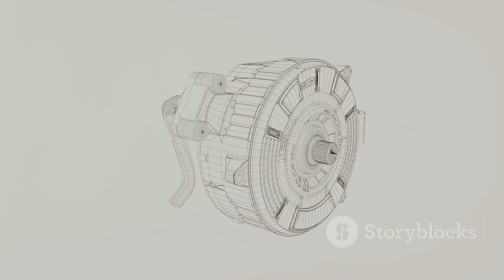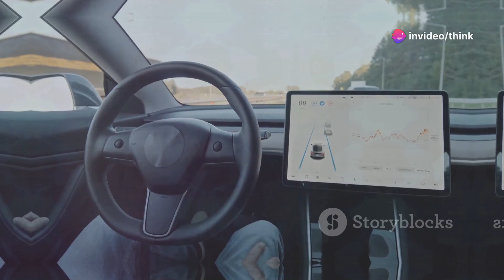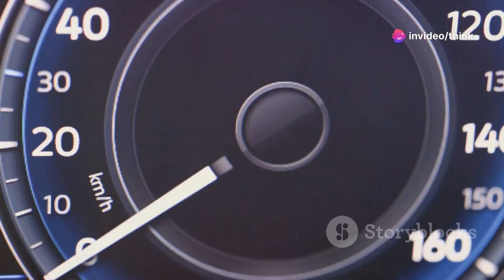How Chinese EV Giant BYD Is Taking On Tesla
Explore how BYD, a powerhouse from China, is challenging Tesla's dominance in the electric vehicle (EV) space! 🌍 Starting from their roots in battery manufacturing, BYD has rapidly expanded into producing stylish and affordable electric cars. With a keen focus on quality and technology, their vertical integration strategy—making their own batteries, motors, and chips—gives them a significant edge over competitors. Dive into their approach to vertical integration, market expansion, and innovative battery technology, including the Blade Battery. Discover how BYD is not just competing but outselling Tesla in China and expanding into new markets globally.

OUTLINE:

00:00:00 BYD Enters the EV Arena
00:00:53 BYD's Foundation for Success
00:01:59 BYD's Vertical Integration Strategy
00:02:59 BYD's Competitive Edge
00:04:03 Comparing BYD and Tesla's Market Impact
00:05:12 BYD's Expansion Beyond China
00:06:16 BYD's Technological Advancements
00:07:19 BYD's Commitment to Green Technology
00:08:20 Can BYD Surpass Tesla?
00:09:27 BYD's Impact on the Automotive Industry